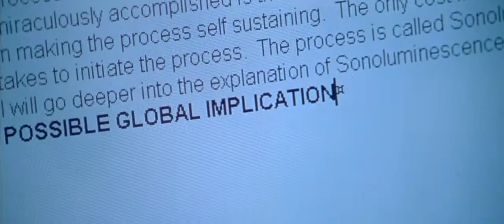Chain Reaction (1996) - Trailer HD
This film was voted the best Keanu Reeves film on Netflix. Do you agree?